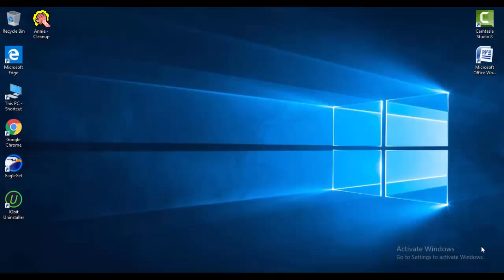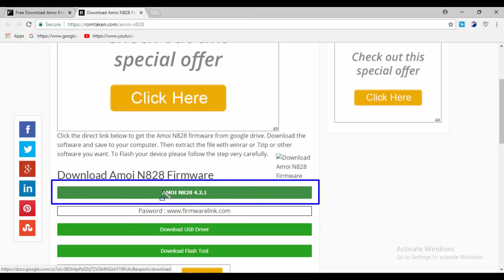Download Amoi Flash File for all Models